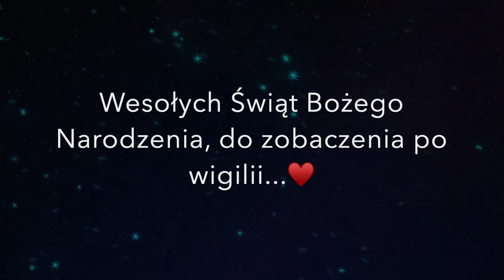DO ZOBACZENIA...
Moje ulubione obecnie produkty:
- Podkład Too Faced (golden beige)
- Korektor NARS (Custard)
- Puder transparentny Laura Mercier
- samoopalacz do ciała w piance
- samoopalacz do twarzy